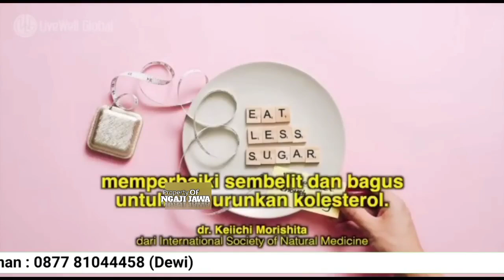DETIK-DETIK MBAH SRI WEJANG ILMU TINGKAT TINGGI